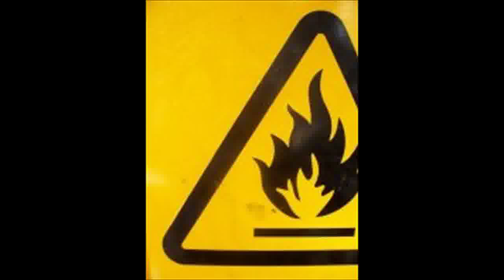Safety Hazards of Acetone